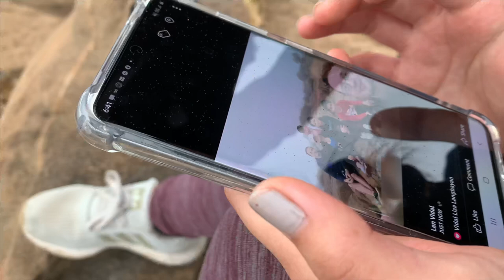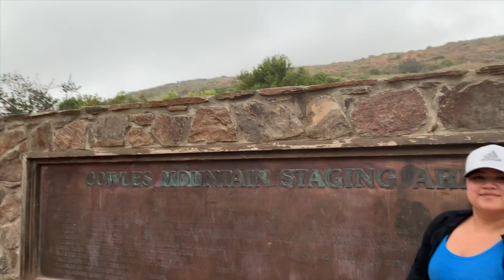Hiking: Cowles Mountain in California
Hey Fam!
Wow I had such a hard time uploading this Video. I encountered a lot of technical difficulties. But….here it is! We had such an amazing Saturday hiking Cowles Mountain in California! Who else loves to hike? I hope ya’ll enjoyed this Vlog!

💋Lily W.